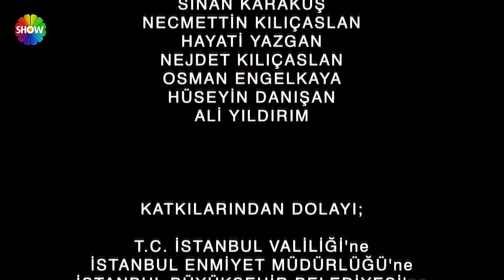Entre Dos Amores | Capitulo 80 (HD)